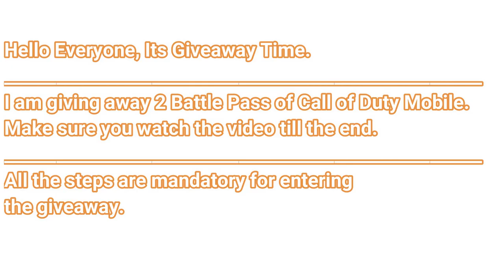Call of Duty Mobile Battle Pass Giveaway | Season 1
Make sure to follow all the steps for participating in the giveaway.
All the best to everyone!

►Amazing THUMBNAIL made by Sio, his instagram tag :- @siohacker

► Amazing LOGO made by VIPER, his Discord Tag  :-  @suman#6835

►PC Specifications :

►SSD :- 240 GB ADATA XPG & 1TB Crucial Nvme
►Monitor :- Acer GN246HL 144hz
►Cabinet :- Fractel Design Meshify C
►Motherboard:- Asus Rogstrix X 470F Gaming
►Mouse :- BenQ Zowie EC 2B